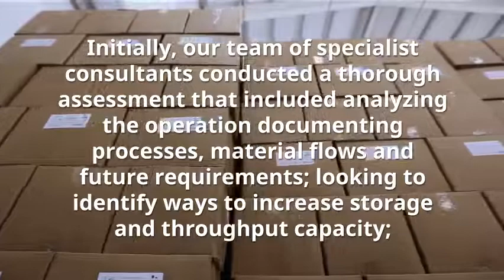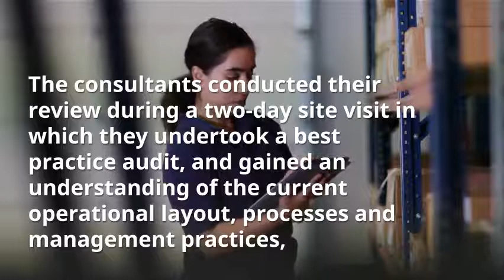Faber Music Distribution: Customer Case Study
Faber Music Distribution enlisted our Specialist Logistics and Supply Chain Consultants to identify ways to increase warehouse storage and throughput capacity...